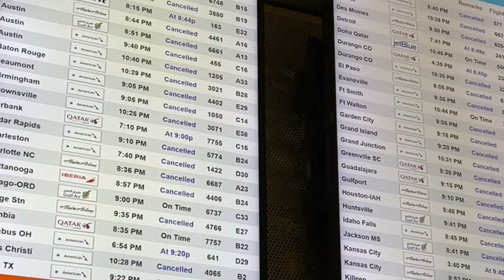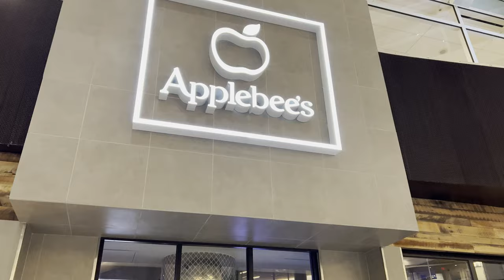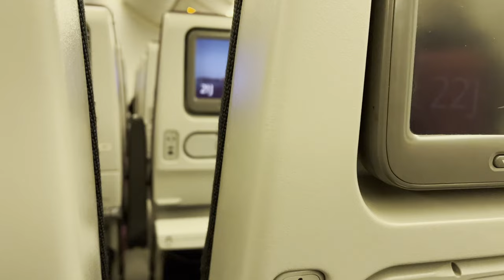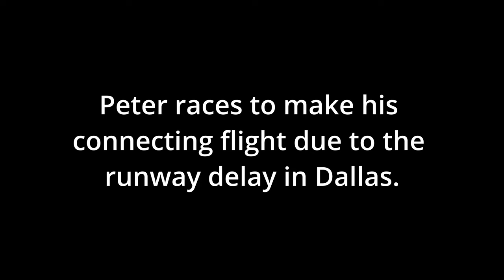Flying Back to Thailand in a Blizzard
After a month of preparation for my trip, Snow Storm Landon hits the USA on the day I'm supposed to fly out. Will I get to Thailand or have to cancel the trip?

You also can get email updates from me with additional content